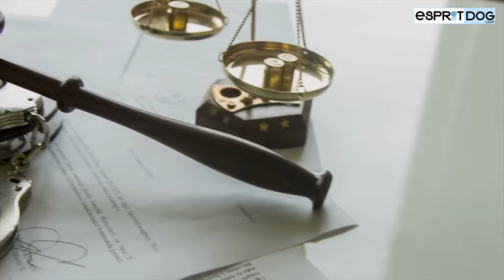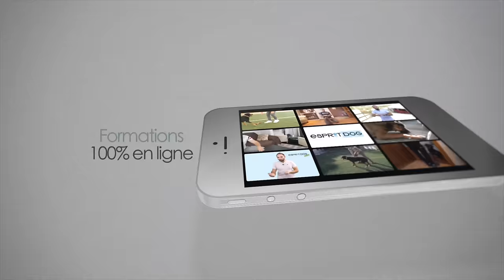L'AMERICAN STAFF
"Chien agressif, chien de combat, chien méchant..."
On entend beaucoup de choses sur l'American Staff et, malheureusement, c'est rarement pour en dire du bien !
Mais, l'American Staff est-il vraiment un chien si différent des autres ?
Est-ce qu'on a raison de le craindre ou de le détester autant ?
👉 Aujourd'hui, on répond à toutes vos questions !

🎧 Retrouvez "Bande de Chiens" tous les lundis matin sur toutes les plateformes de Podcasts !
➡️ Et une fois par mois sur la chaîne YouTube Esprit Dog !

Et n'oubliez pas nos formations pour éduquer votre chien !

📚Le Vrai/Faux des chiens, le premier livre Esprit Dog, est sorti !
et dans tous les points de ventes habituels !